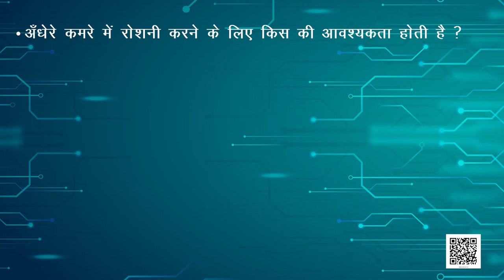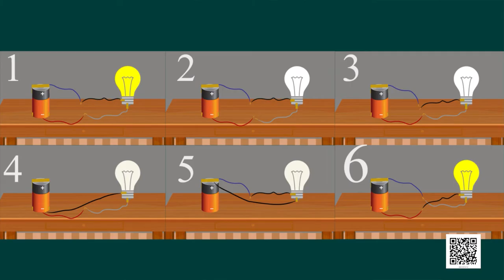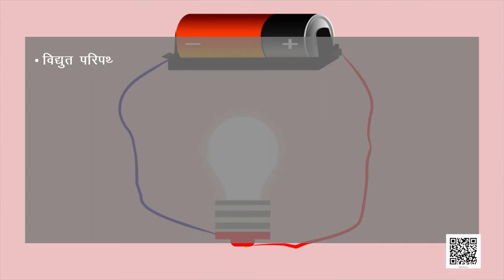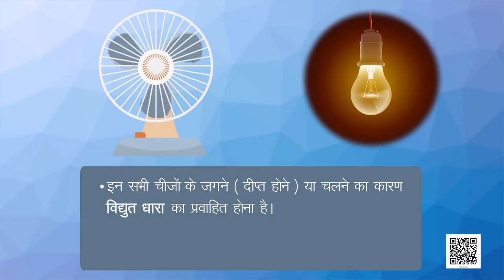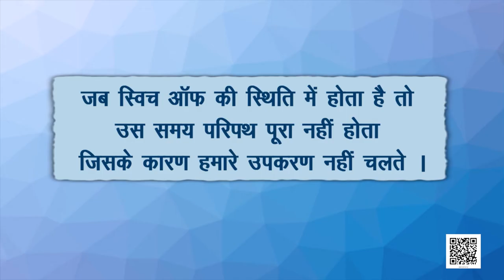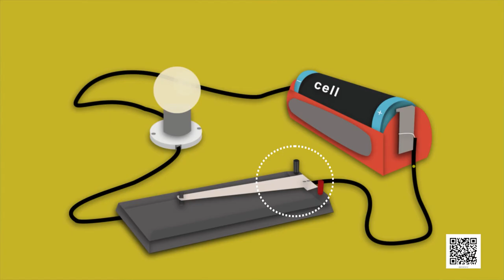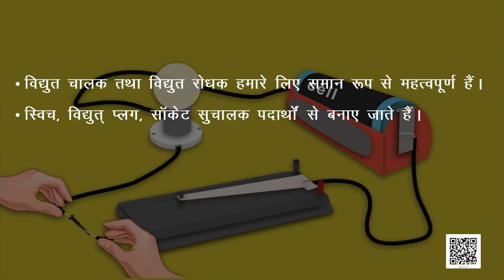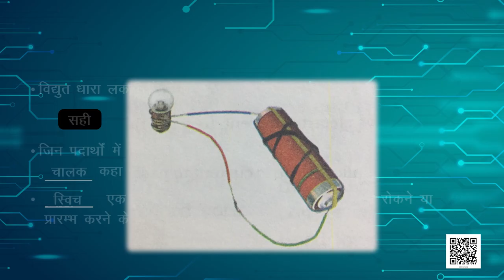कक्षा 6 विज्ञान अध्याय - 12 विद्युत् तथा परिपथ ncert | class 6 science chapter 12 hindi